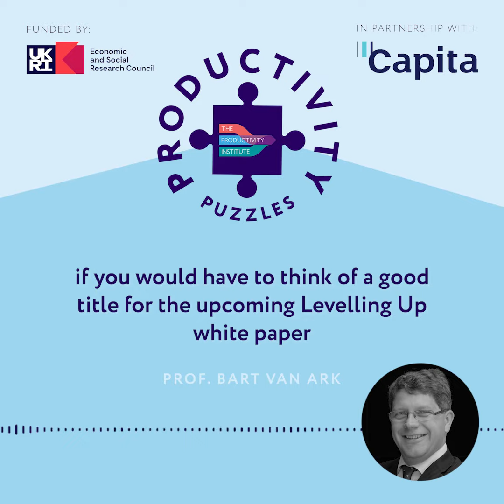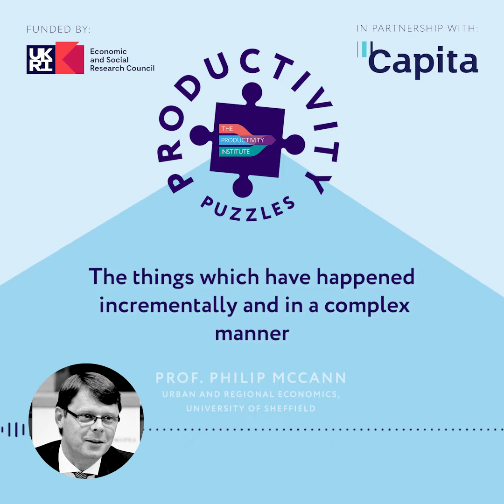Productivity Puzzles - Diane Coyle, Andy Westwood and Philip McCann on the Levelling Up White Paper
Levelling Up and Productivity: The Role of Industrial Policy, Institutions and Fiscal Mechanisms

How do we level up regions in a sustained manner - raising productivity and living standards, and reducing inequalities? Why do institutions matter and what should change to make it work?

The government introduced its Levelling Up agenda to the UK as part of its 2019 election manifesto and a long-promised White Paper on the subject is expected soon. There has been no shortage of suggestions in recent months on what to do to advance economic and social progress in UK-wide regions and cities, and how to reduce inequalities between places and groups in the population.

In this episode, we’ve stepped back a bit from those critical needs and asked ourselves the questions of how policy, institutions and fiscal mechanisms can become less centralised, better coordinated and more long-term oriented.

Host Bart van Ark talks with three of The Productivity Institute’s thematic leads - Professors Diane Coyle, Andy Westwood and Philip McCann - to discuss their recent research relating to Levelling Up in relation to UK industrial policy, local growth and fiscal implications of governance devolution.

This is an audiogram of an episode that was broadcast on 12 January 2022.